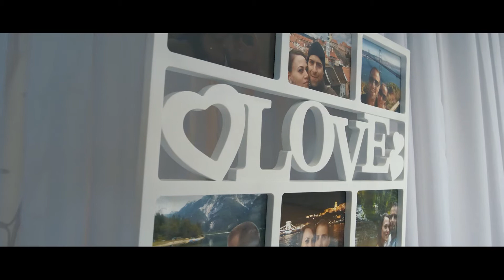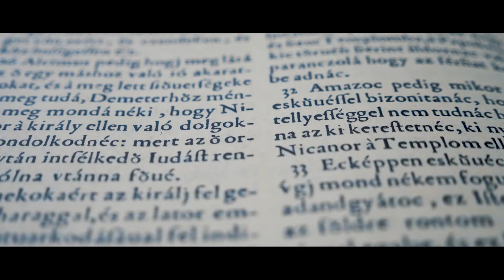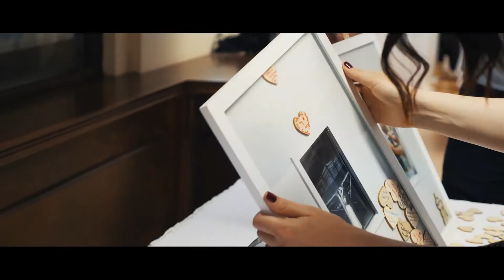Dia és Tomi highlights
Esküvői film, esküvői videó, highlights, cinematográfia.